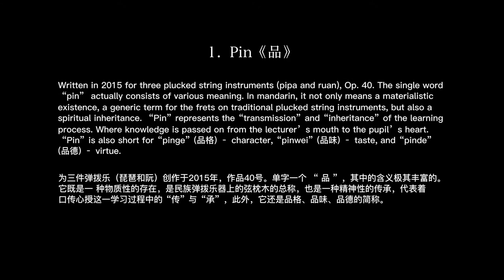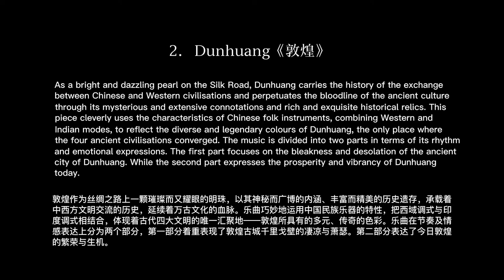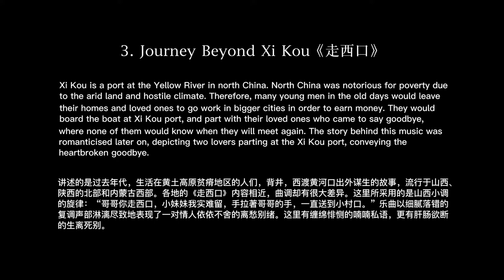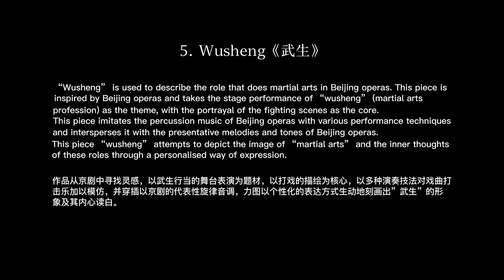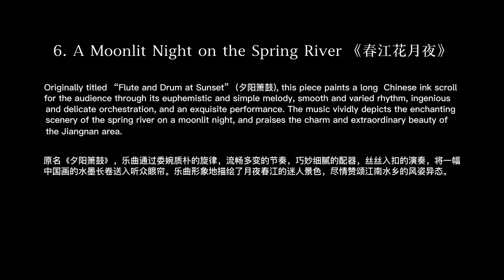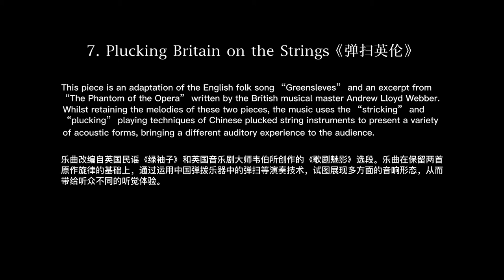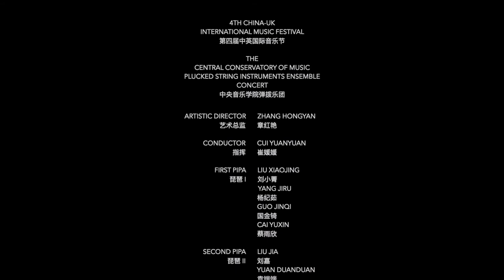The Central Conservatory of Music Plucked Instruments Ensemble Concert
The 4th China-UK International Music Festival online concert series is honoured to have invited the best music conservatory in China – Central Conservatory of Music’s Plucked Instruments Ensemble to give us a taste of one of the finest traditional musical ensembles in China. The Central Conservatory of Music Plucked Instruments Ensemble was founded in 2003, and it is committed to exploring the rich expressiveness of plucked music, to exploring the possibilities of different combinations of musical instruments, to nurturing new generations of performers, and to experimenting and presenting new works of plucked music.